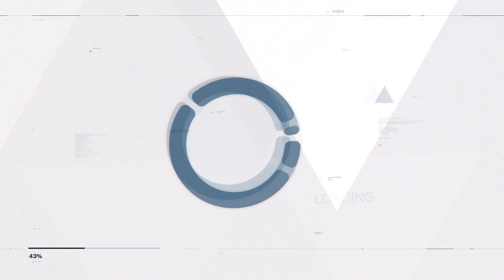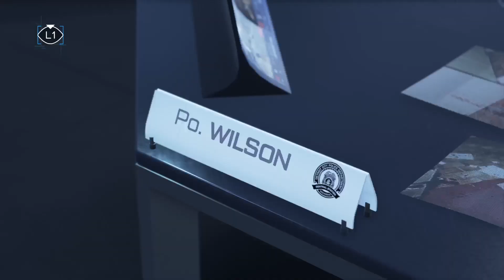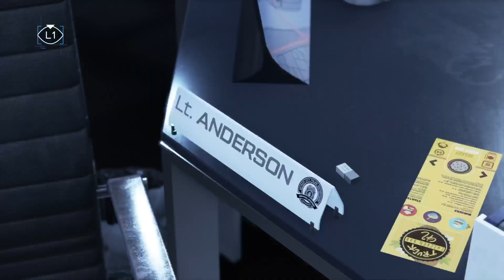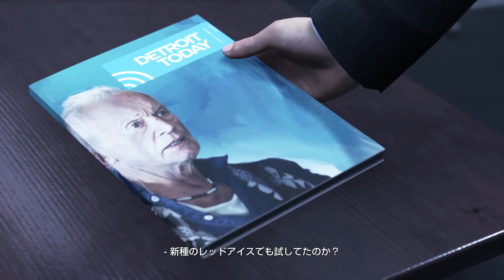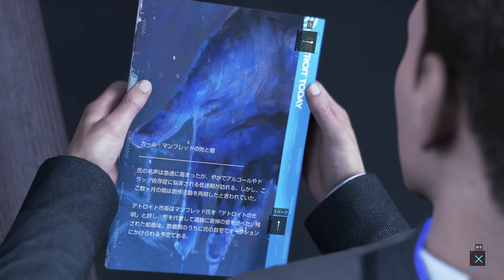【アンドロイド】第11話「ハンク」【Detroit: Become Human】